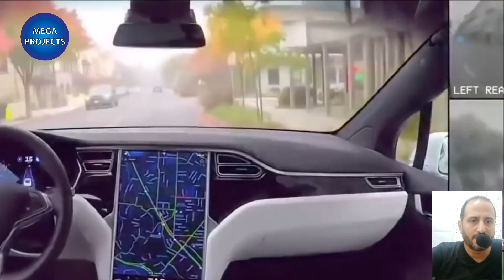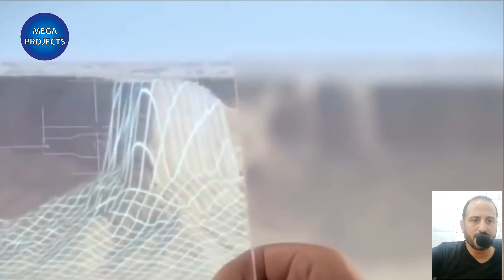A city from the future... Saudi NEOM is a project that will change the face of traditional life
In 2017, Neom City, Saudi Arabia was announced as the nation's fully-automated city-state. Estimated to cost $500 Billion, NEOM will one day be home to over 1 million people.
Join us as we take an inside look at NEOM and what futuristic technologies and concepts it plans to incorporate.
New Saudi projects
The biggest new Saudi projects
The largest projects in the Kingdom of Saudi Arabia
Saudi Arabia current and future projects
Saudi projects 2023
Current Saudi Projects
Saudi Arabia future projects
Saudi projects 2030
Saudi projects 2023
Economic projects in the Kingdom of Saudi Arabia
Megaprojects and future weapons: Eurafrasia + Australia
projects Saudi
Megaprojects and future weapons
Asia projects